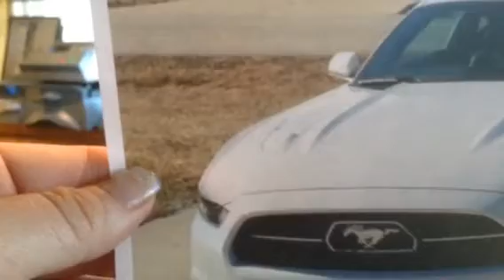Helen's Friday Morning Mail Song January 23 2015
Chief Meteorologist Doug Heady has a cool new ride & most of all Helen loves his automobile!